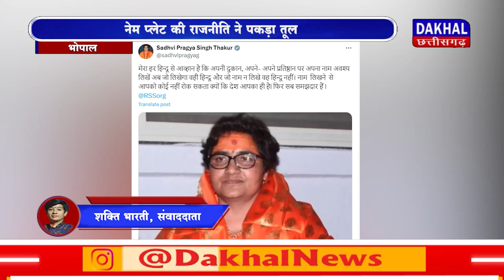DAKHAL NEWS नेम प्लेट की राजनीति ने पकड़ा तूल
नेम प्लेट की राजनीति ने पकड़ा तूल
साध्वी प्रज्ञा ठाकुर का विवादित बयान